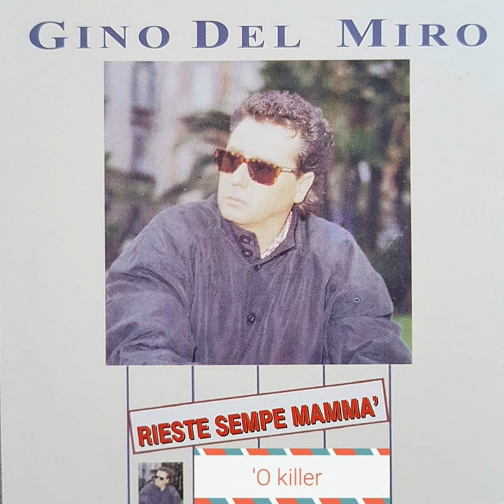Nun tremma'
Nun tremma' · Gino Del Miro

Rieste sempe mamma'

Composer: Costa
Lyricist: Caradonna